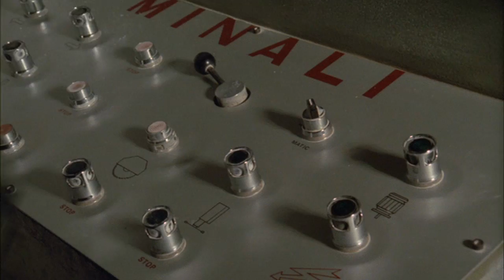CCV4 - Whores - I Am Not A Goal-Oriented Person - Bloody Moon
new preview of ccv4
Whores - I am Not a Goal Oriented Person
Bloody Moon - Saw Scene

all creations are copyright their creators and their companies